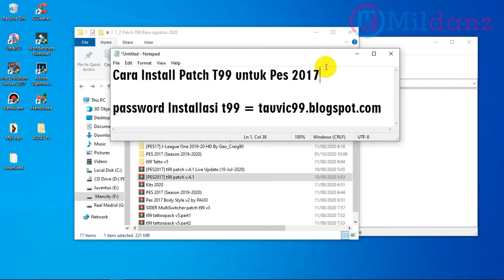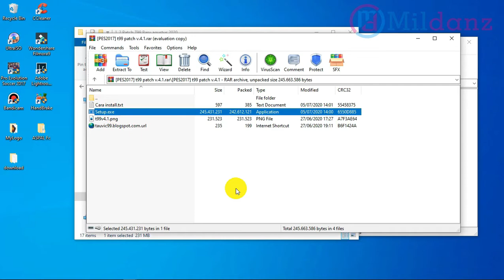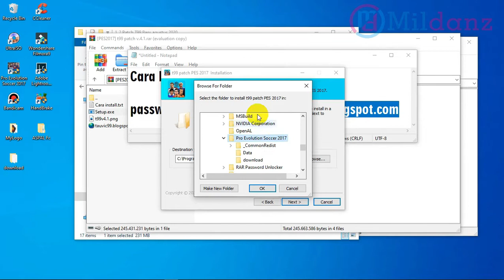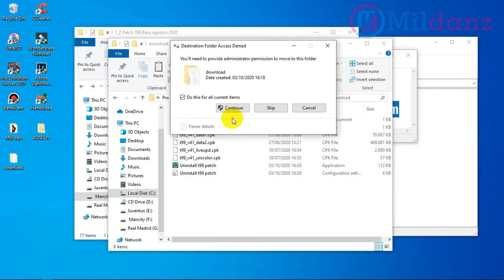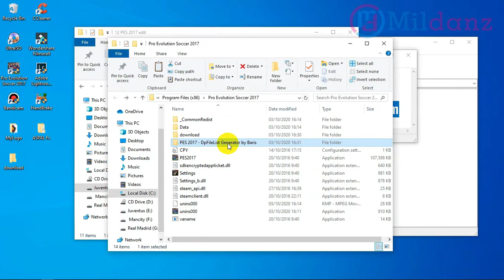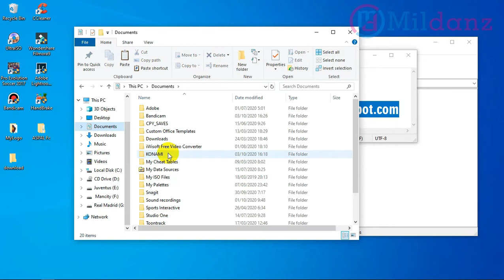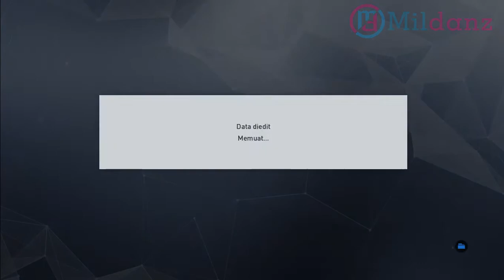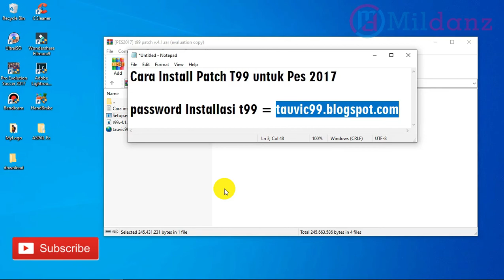Cara mudah install Patch T99 Pes 2017 Untuk Pemula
Setelah melakukan Installasi Pes 2017,  Langkah Selanjutnya adalah memasang patch pada PES nya, dimana Patch ini bertujuan untuk mengupdata data logo liga dan juga logo tim dari fake menjadi real
dan video ini saya tujukan buat teman2 yang baru belajar menginstall Pes beserta Patchnya

Terima Kasih